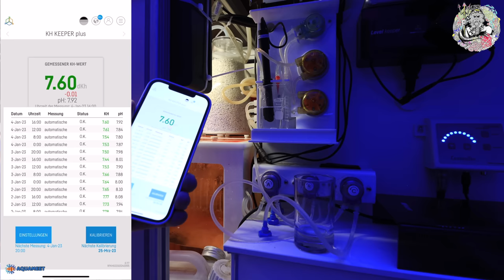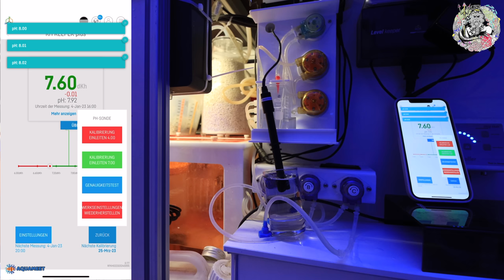Das Shallow -Tagebuch Teil9